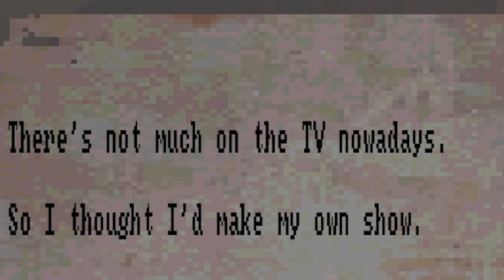the horror game ABOUT SAVING YOUR DOG? [] Lost in Vivo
watch as requiem...PLAYS JOHN WICK SIMULATOR AND HAS TO RESCUE HIS DOG FROM EVIL SEWER MEN??